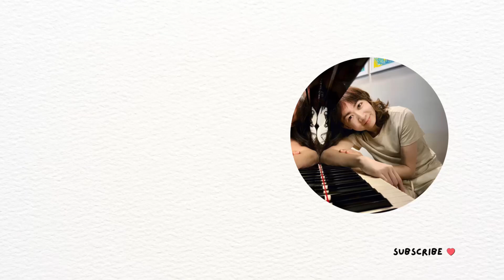Mon Soleil (Ashley Park) KUANSIEW Piano Cover